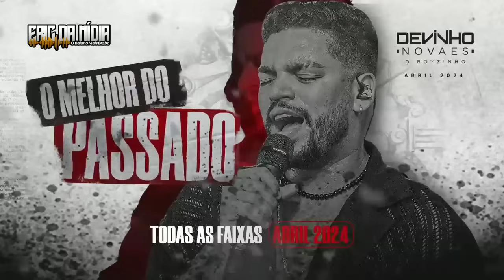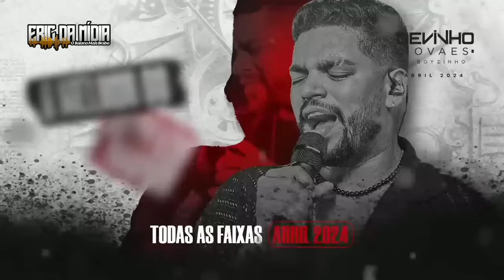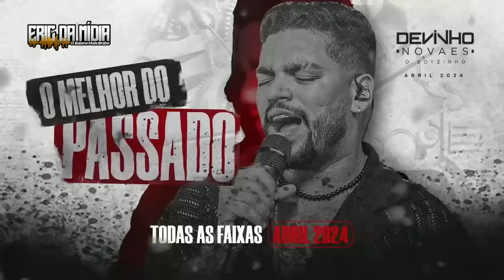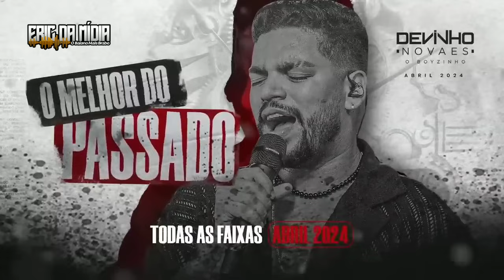DEVINHO NOVAES 2024 - CD NOVO O MELHOR DO PASSADO (REPERTÓRIO ATUALIZADO MAIO 2024) - AO VIVO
Conteúdo Original.